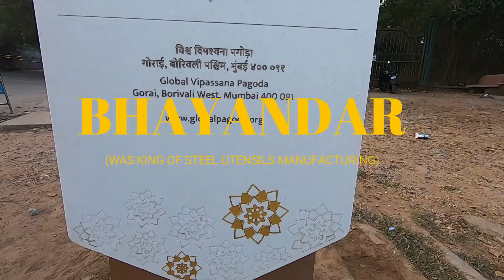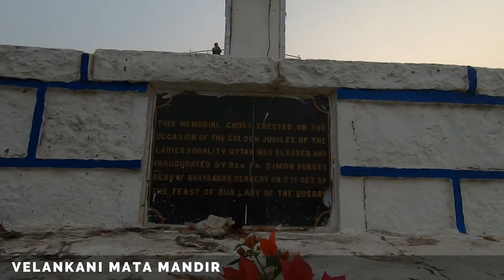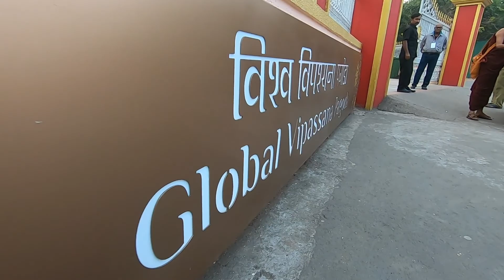Bhayandar | मीरा-भायंदर I Mira-Bhayandar tour | Bike trip | Yamaha FZ25 | Weekend trip | Hindi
Hello family,
I recently explored Bhayandar near Mumbai to see the  less known places and actual beauty of Bhayandar rather than visiting famous places.
About Bhayandar:- Bhayandar, also called Bhayander, is a suburb in Maharashtra, India, part of the Mumbai Metropolitan Region. It is in the north of Mumbai City 8 km away and is governed by the Mira-Bhayandar Municipal Corporation.It was once Asia's largest steel utensils manufacturer.